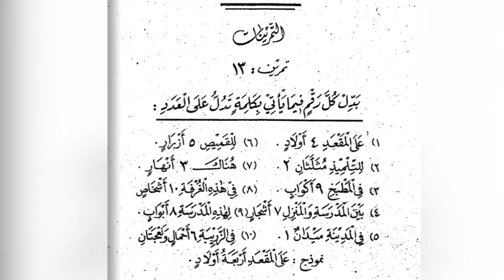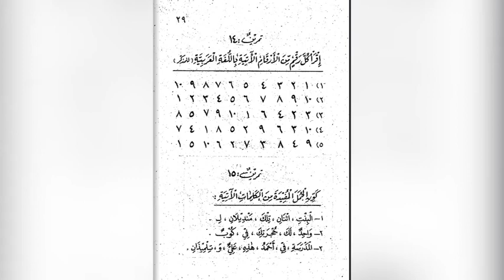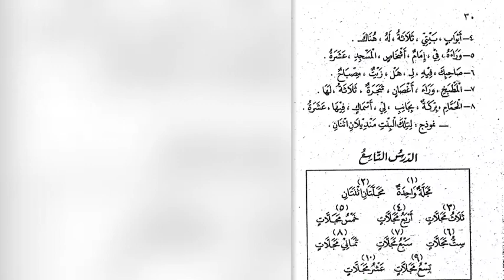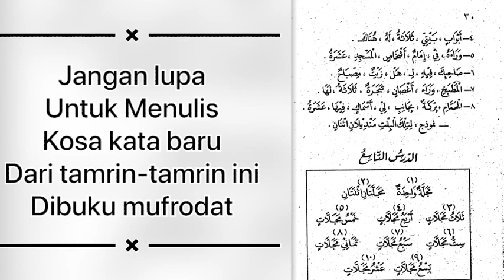Latihan Bahasa Arab-Belajar bahasa Arab dari Nol || Untuk pelajaran ke-8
Ini adalah Latihan Bahasa Arab-Belajar bahasa Arab dari Nol untuk pelajaran ke-8. Divideo ini saya juga menjelaskan cara menjawabnya. Silakan dijawab ya teman-teman,semoga bermanfaat.
Kalau ada yang bingung , silakan ditanyakan ya teman-teman.

pembukaan pada menit : 0.00
Tamrin 1 pada menit : 01.05
Tamrin 2 pada menit : 04.00
Tamrin 3 pada menit : 06.03